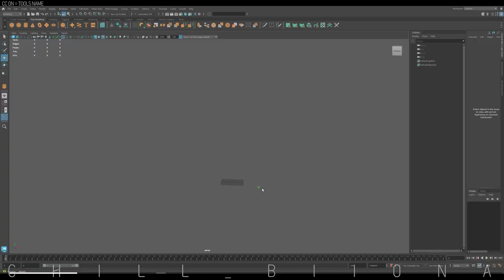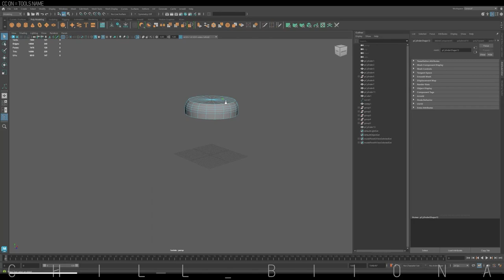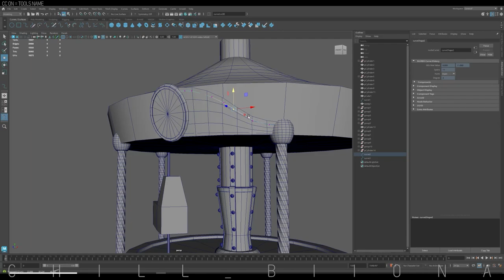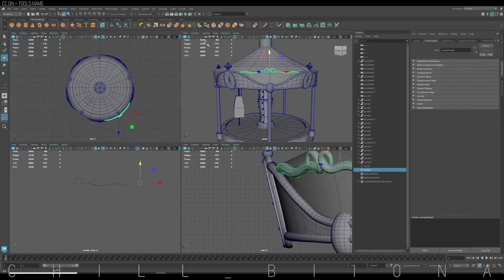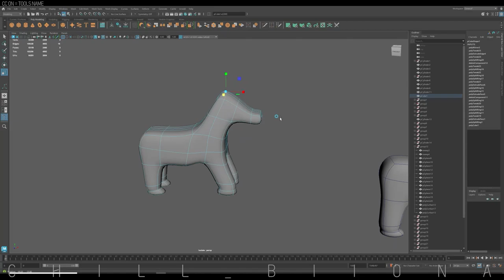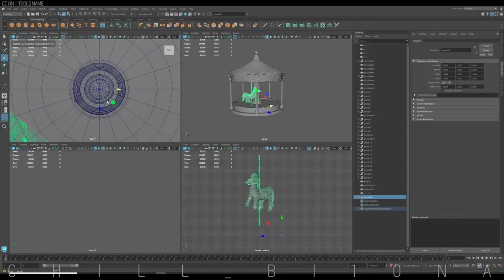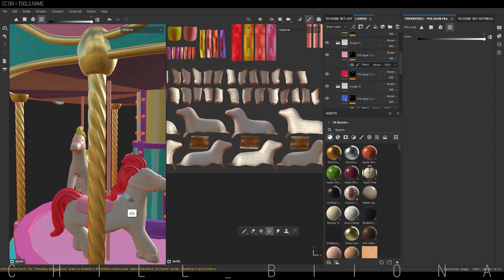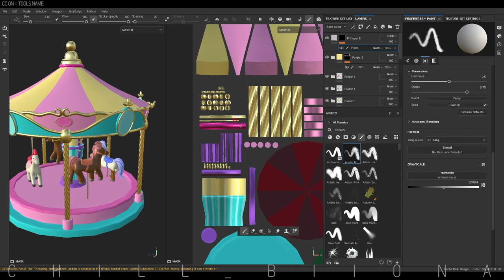MerryGoRound, Speed Modeling & Painting, 3D Maya, Substance 3d Painter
Cute and simple MerryGoRound/Carousel. I was thinking about making this for a long time. but this time, one subscriber asked me to do it! nice timing :)

🖥️ Computer spec:
AMD Ryzen 7
32GB Ram